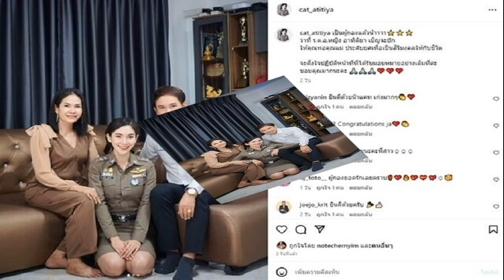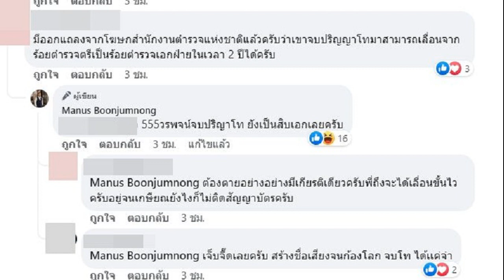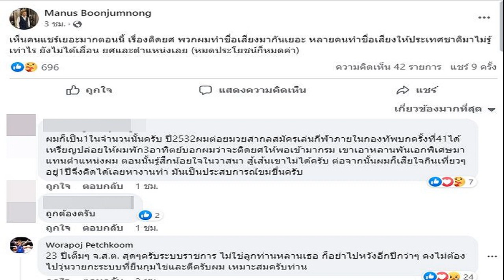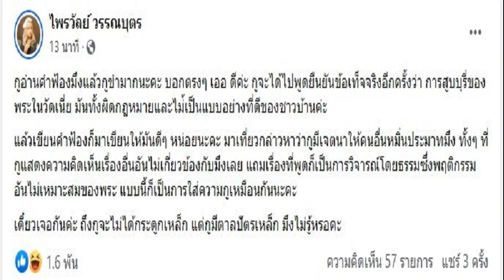‘ผู้กองแคท’ ลบภาพเลื่อนยศ เกลี้ยงเฟซบุ๊ก ไอจี ชาวเน็ตแซะ อดีตลบได้ แต่แคปทันนน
‘ผู้กองแคท’ ลบภาพเลื่อนยศ ภาพถ่ายกับครอบครัวที่เป็นประเด็น วิพากษ์วิจารณ์ เกลี้ยงเฟซบุ๊ก-ไอจี ชาวเน็ตแซะ “อดีตลบได้ แต่แคปทันนน”

หลังจากมีข่าวเกี่ยวกับการเลื่อนขั้นของ แคท อาทิติยา ภายหลังจากเข้าหลักสูตร กอส. ซึ่งเคยเป็นผู้เข้าประกวดเวทีนางสาวไทย ก่อนคว้ามงมาครองได้หลายเวที ต่อมารับราชการเป็นข้าราชการตำรวจ สังกัดสำนักงานเลขานุการตำรวจแห่งชาติ
ในส่วนงานรับผิดชอบเรื่องงานเอกสาร และงานพิธีการด้านต่างๆ ของสำนักงานตำรวจแห่งชาติ โดยมีการระบุว่า เป็น ‘ส.ต.ต.อยู่ 2 เดือน ร.ต.ต.ตอนเดือนกันยายน 2564 ติดร้อยตำรวจโท เดือนมิถุนายน 2565 ต่อมามิถุนายน 2566 ติด ร.ต.อ.คือพุ่งมาก ตั๋วช้างยังเรียกพี่’
ทำให้หลายคนจับตาไปที่ บอสแคท อาทิติยา / แคท อาทิติยา นักร้องลูกทุ่งสาว ซึ่งรับราชการเป็นเจ้าหน้าที่ตำรวจ ซึ่งเมื่อไม่กี่วันก่อนเพิ่งออกมาแจ้งข่าวว่า ได้รับการเลื่อนขั้น
โดยระบุข้อความ ‘เป็นผู้กองแล้วน้าาาา ว่าที่ ร.ต.อ.หญิง อาทิติยา เบ็ญจะปัก ให้คุณพ่อคุณแม่ ประดับยศเพื่อเป็นสิริมงคลให้กับชีวิต จะตั้งใจปฏิบัติหน้าที่ที่ได้รับมอบหมายอย่างเต็มที่ค่ะ ขอบคุณมากนะคะ แคทอาทิติยา
ผู้สื่อข่าวรายงานว่า ล่าสุดเพจ “บอสแคท อาทิติยา” ลบภาพถ่ายกับครอบครัวที่เป็นประเด็นวิพากษ์วิจารณ์ ออกจากเพจเฟซบุ๊กของตนแล้ว
ในขณะที่อินสตาแกรม “@cat_atitiya” ก็ลบภาพที่เป็นประเด็นเช่นกัน พร้อมกับลบภาพที่แต่งชุดเครื่องแบบตำรวจออกไปเกือบหมดแล้วทั้งสองแพลตฟอร์ม

แต่ยังมีชาวเน็ต เข้าไปแสดงความคิดเห็นในโพสต์อื่นๆ ของ ‘แคท อาทิติยา’ ว่า แต่ลบไม่ได้ช่วยให้ลืมมมมมมม ดังแล้วค่ะ ยินดีด้วยค่ะ อดีตลบได้ แต่แคปทันนน” เป็นต้น
ล่าสุดทางเพจ “เพื่อนตำรวจ” โพสต์ข้อความระบุว่า “สรุปลบรูปที่แต่งเครื่องแบบทั้งที่โพสต์ในเฟซบุ๊กและไอจีออกหมดแล้วครับ